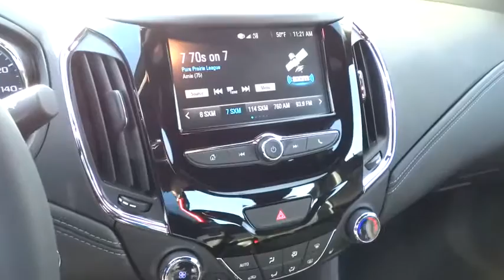2017 Chevrolet Cruze Carson City, Reno, Yerington, Northern Nevada, Elko, NV 17-0313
2017 Chevrolet Cruze